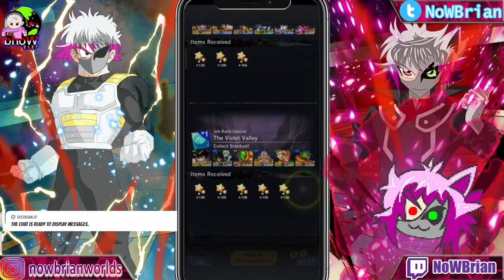14* f2P LEGENDS ROAD GOHAN STILL RELEVANT DBLegends Indonesia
sorry for the noise xD